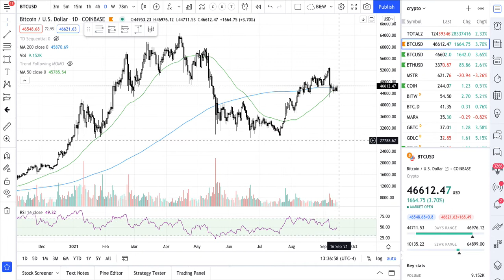🚨 ALERTA BITCOIN - ALCISTA. Este cruce de medias móviles siempre marca subidas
La Cruz Dorada (Golden Cross), es el cruce de la media móvil de 200 días y la de 50 días, una señal de análisis técnico que siempre ha marcado grandes subidas en Bitcoin y el mercado de criptomonedas.

Subscríbete para no perderte los próximos videos y actualizaciones de mercado, y comenta abajo qué te pareció este video, cuál es tu experiencia con crypto y qué más te gustaría aprender. ¡Agradezco tu apoyo y tu tiempo!